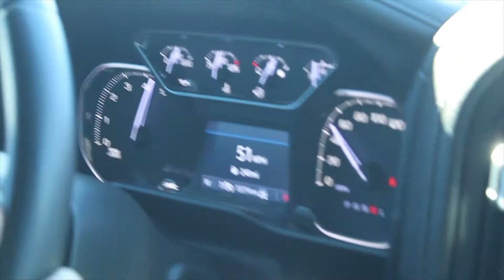Quick Detail Using SHINE ARMOR!!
-Thank you guys so much for watching make sure to leave a like and subscribe and please share/ Muchas gracias por su tiempo no se les olvide subscribirse ay nos vemos.

-Give me ideas on what type of content I should create down below in the comment.